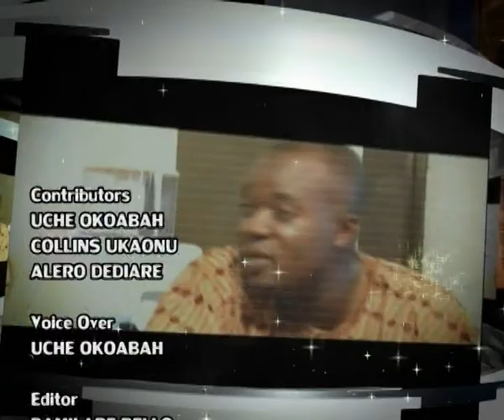GalaxyTv Enews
Dejumo Lewis On The Motion Picture Industry